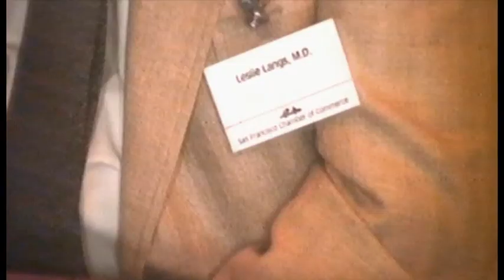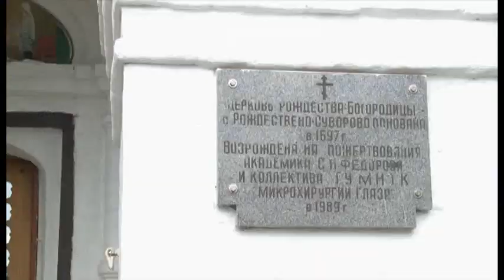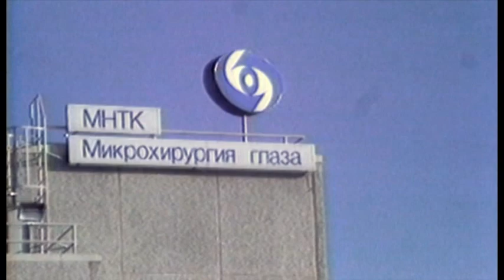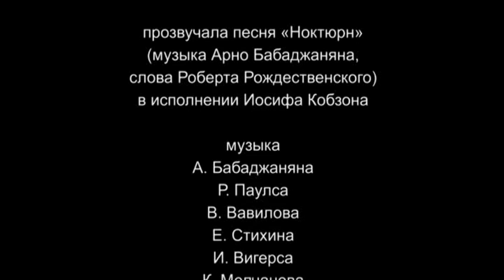"Больше чем любовь. Ирэн и Святослав Федоровы"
Они были счастливы вместе 26 лет. А повстречались почти случайно. Святослав Фёдоров руководил тогда глазным отделением одной из московских больниц. Ирэн пришла к нему хлопотать за свою тетю из Ташкента, которая стала терять зрение. С этой встречи для Ирэн началась новая жизнь. И любовь, над которой не властно время...